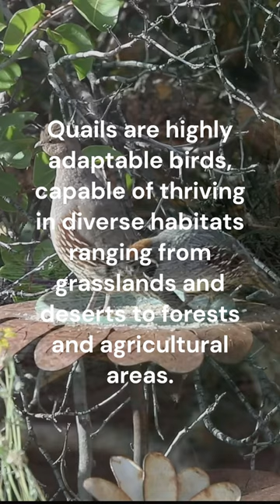🐦Quail Chronicles: Exploring the Enigmatic World of These Feathered Friends🌿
Take flight into the captivating realm of quails and uncover intriguing facts about these charismatic birds! 🌟
🔍 From their diverse species to their unique behaviors and habitats, join us as we embark on a journey through the fascinating lives of quails.
Learn about their nesting habits, mating rituals, and adaptations for survival in various ecosystems.
Whether you're a bird enthusiast or simply curious about the natural world, prepare to be delighted by the charm and beauty of quails! 🌾🎶